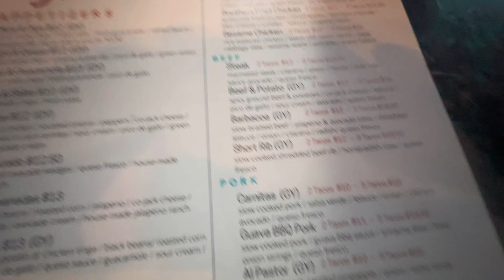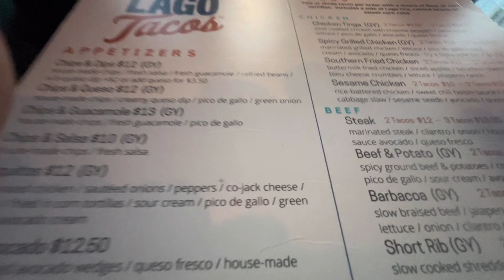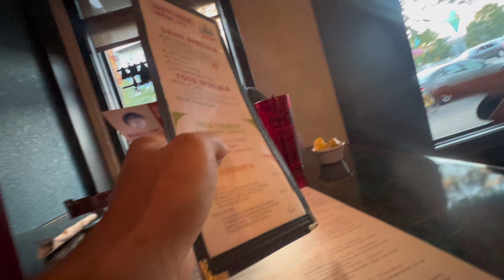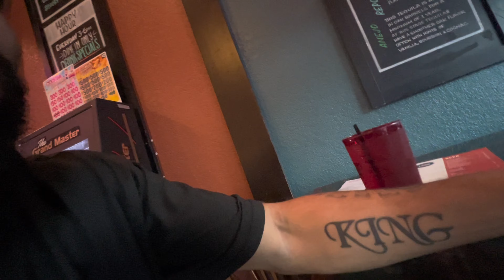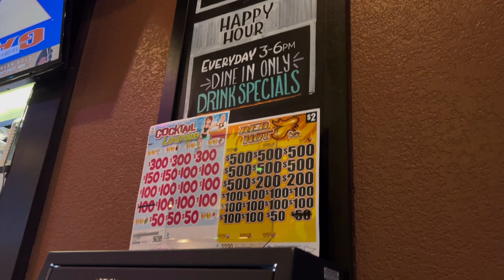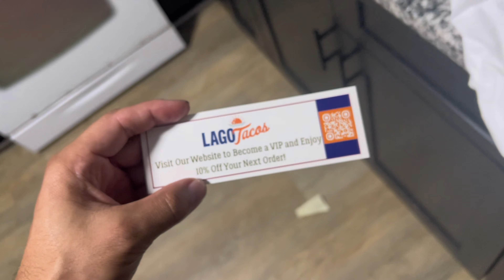Extreme Spicy Tacos Challenge!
Great news for the fans of reaction content: a dedicated channel is now available, offering top-notch reaction content to cater to your requests & interests!

Twitter (X): whoisnasheem